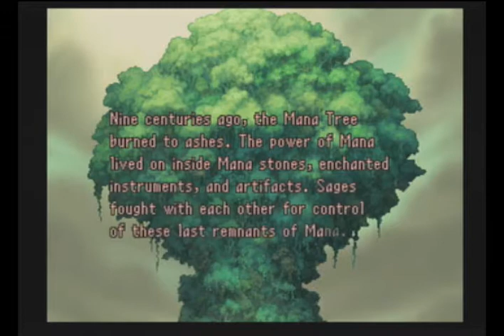Shagg Tries Stuff Week 2- Day 7- Legend of Mana part A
I hope this will work with an ISO, since it doesn't as a "ePSXe trying to read a CD" thing and the ps2 is all kinds of inconvenient to record with especially due to lacking a memory card at the moment
But, legend of mana is an rpg with SLIGHTLY MORE ACTION and also nice environments and music and customization options and a LOT of sidequests. Most of it is sidequests.